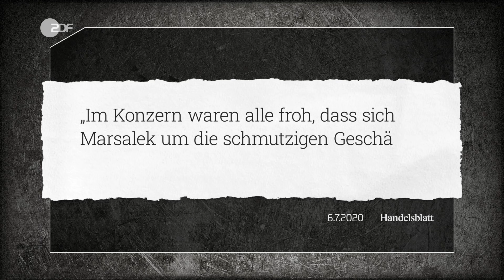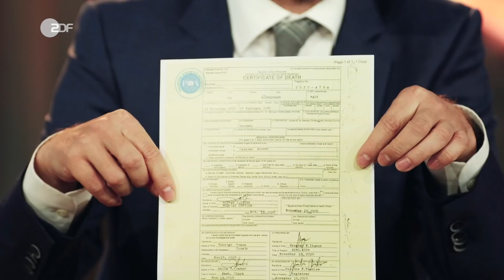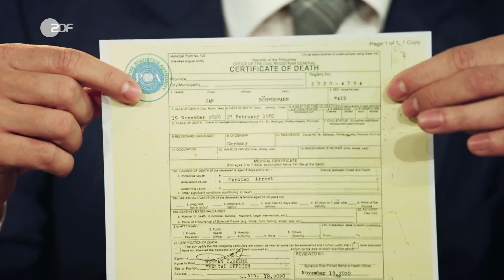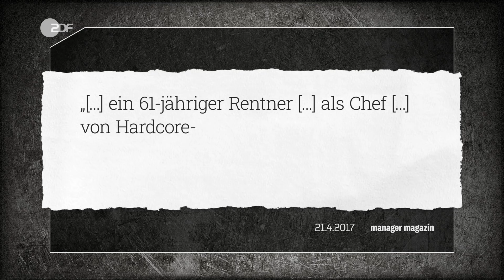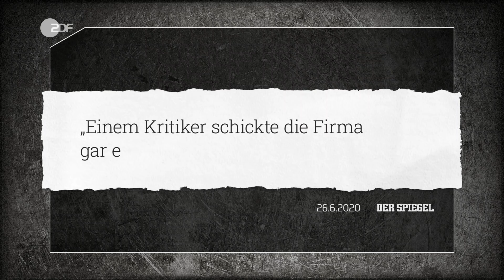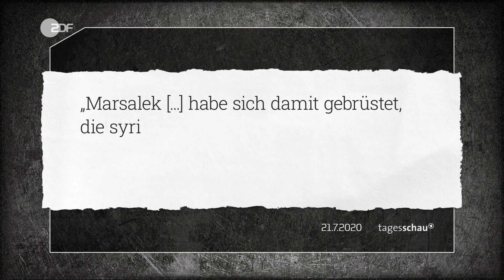Eier aus Stahl: Wirecard-Vorstand Jan Marsalek | ZDF Magazin Royale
Einfach so 1,9 Milliarden vor den Augen aller erfinden und keiner bekommt es mit? Noch nicht mals die Bundesanstalt für Finanzdienstleistungsaufsicht! Das nennen wir Bankenkriminaliät next Level. Wer das durchzieht und dann unauffindbar ist, der muss einfach Eier aus extrem hartem Stahl haben. Oder, Jan Marsalek?! Wir haben fast genauso viele offene Fragen wie Wirecard erfundenen Euros. Wie, wer oder was ist Jan Marsalek? Wo bist du? Auf den Philippinen oder doch in Russland?
Wir sollen dir jedenfalls ausrichten, dass Olaf Scholz dich ganz dringend sucht! Melde dich doch einfach per Mail. Weitergehende Informationen und eine eindrucksvolle Liste mit Geheimkonten und Namen von weiteren Geldhaien findet ihr auf der

Financial Times: “Financial Times Journalist Dan McCrum erklärt den Wirecard Skandal”

Der Standard: “Die komplizierte Fahndung nach Ex-Wirecard-Manager Jan Marsalek”

frontal: “Wirecard Skandal. Die Wahrheit über den Absturz”

Das ZDF Magazin Royale - jeden Freitag ab 20:00 Uhr und um 23 Uhr in ZDF.

Instagram Twitter Hier geht es zu unseren Quellen